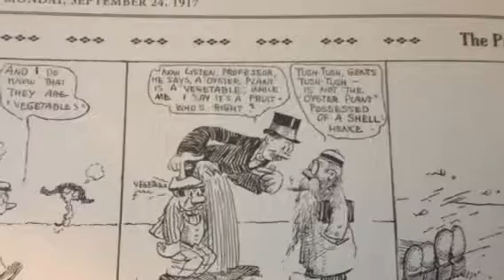100 Years Ago in Comics 'Baron Bean' September 24 1917